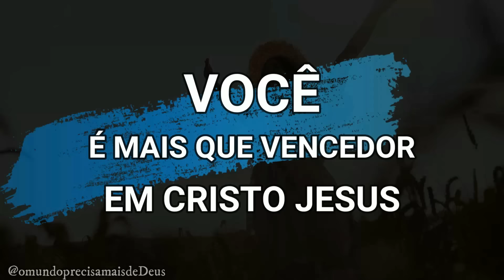QUEM ESTÁ NO CONTROLE?